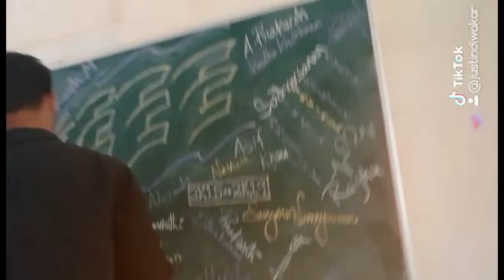Arunai engineering college EEE DEPT 2K15-2K19